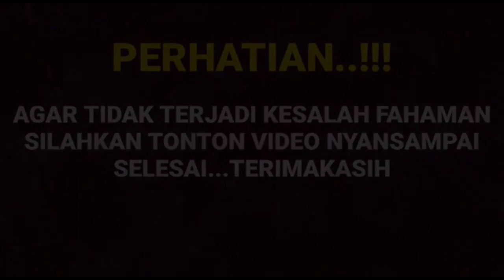Heboh Tak banyak yang tau ternyata inilah keromantisan Arya saloka dan Amanda manopo di balik layar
__SEKIAN & TERIMAKASIH___